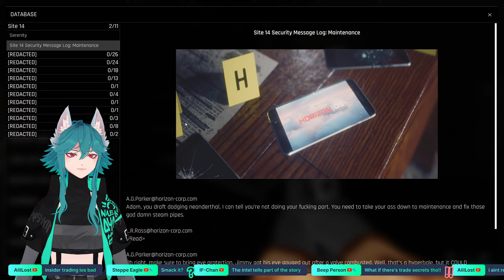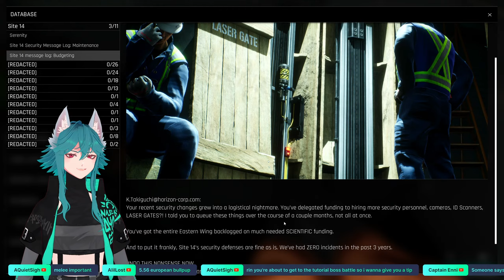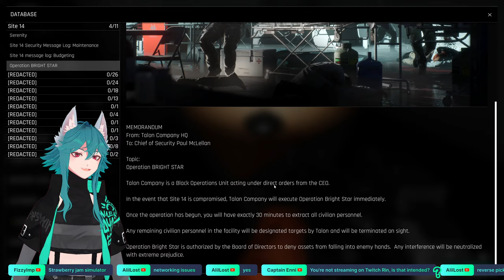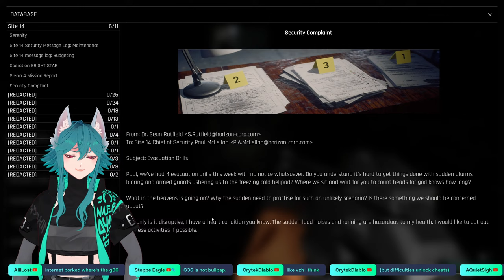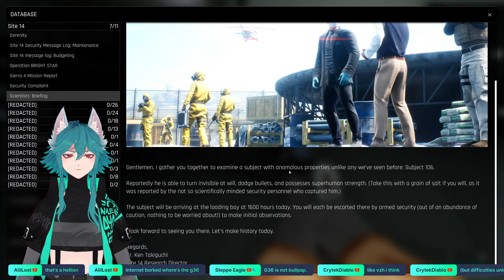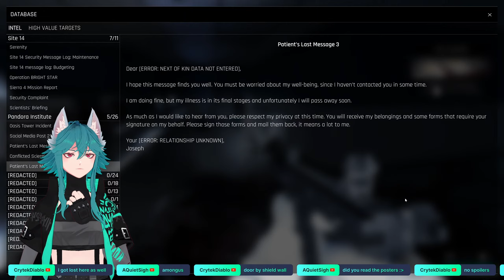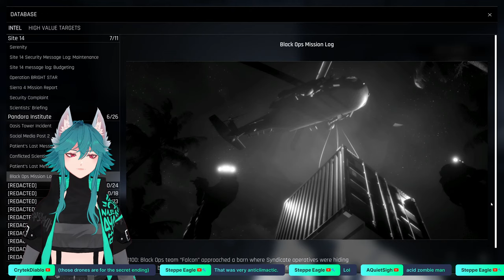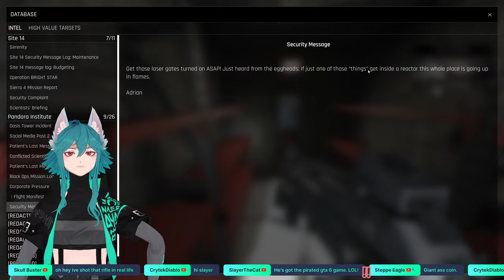【Trepang2】What a FEARful game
All tips are non-refundable.

Enjoy exclusive behind the scenes content!

Please note that any payments made to Throne may be non-refundable.

STREAM RULES:
1) No hate speech, inflammatory remarks, offensive statements, or any sort of messages that cause hurt or seek out to hurt others on the basis of things such as, but not limited to: homophobia, transphobia, racism, ableism.

2) This is an ENGLISH ONLY stream. Please abide by this as it is for safety & moderation purposes.

3) Please do not be a backseat gamer. Rin appreciates advice but she doesn't enjoy it when people try to boss her around or tell her how to play the game. Let the streamer have fun!

4) No self-promo. Please do not promote your own works or materials in the chat unless it pertains to neonpurrs and the stream. Thank you for your understanding!

5) Do not share any illegal links that violate international laws, or malicious links that are harmful for any user's devices, seeks to steal personal information, etc. If you are caught sharing a malicious link like this you will be banned without appeal or warning.

6) Do not sadpost in the chat. We understand that everyone has their own struggles and grievances but please be mindful of how unsolicited venting affects the tone of the stream and the chat.

7) Please refrain from roleplaying as a character or participating in roleplay with other users in any capacity.

CREDITS:
Thumbnail key art by [artist here]: [link here]

•´¨•.¸¸.•´¨•.¸¸.• SETUP •´¨•.¸¸.•´¨•.¸¸.•
• Keyboard: Nuphy Field75
• Mouse: Lamzu Atlantis Mini Pro 4K
• Audio Interface: Elgato Wave XLR
• Mic: Shure SM7B
• CPU: AMD Ryzen 9 5900X
• CPU Cooler: Be Quiet! Pure Loop 240mm AIO
• GPU: AMD Radeon RX 7900 XTX
• Memory: 2x16GB G-Skill Trident Z 3600Mhz
• Motherboard: ASUS ROG X570 Crosshair VIII Hero WIFI
• Case Fans: Lian Li SL120INF (x3 intake)
• Power Supply: Corsair RM1000e Fully Modular Low-Noise ATX Power Supply